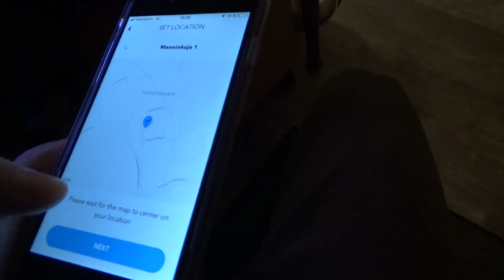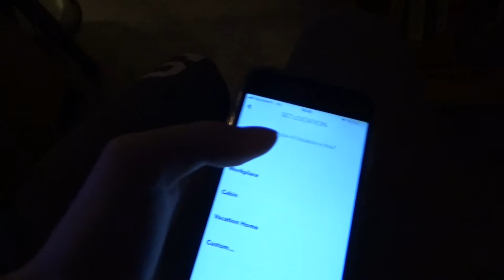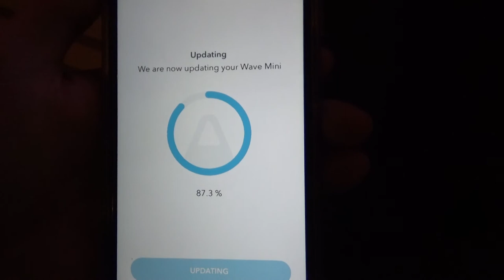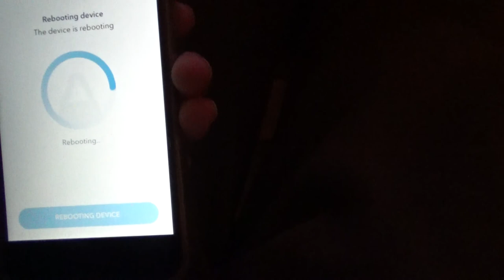Uusi Ilmanlaatu Mittari